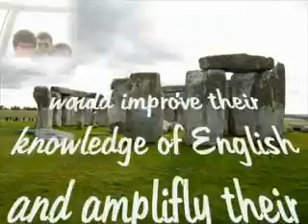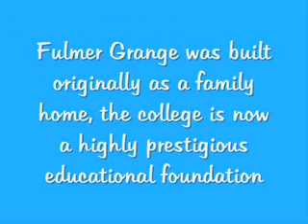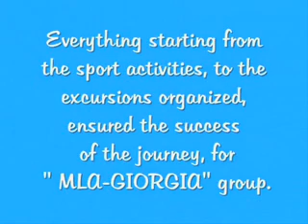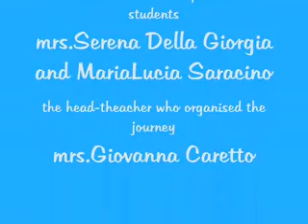objective fce pon de giorgi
Video realizzato nel corso di un progetto PON del Liceo Scientifico "De Giorgi" di Lecce nell'estate del 2011/12